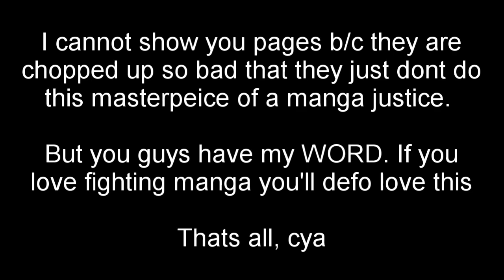Spotlight of the week #9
Again im sry for the late upload but i had to get this out to you guys. Hope you enjoy the manga